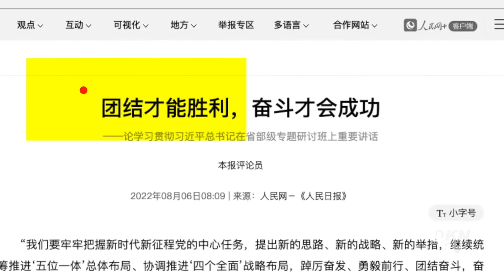Cứ khi nào Bắc Kinh nói đến 'sự đoàn kết nội bộ', đó là lúc có các vết nứt 'ở trên cùng'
Sau khi Bà Nancy Pelosi đến thăm Đài Loan chính quyền Trung Quốc tiến hành các cuộc tập trận quân sự quanh Đài Loan, và tình hình ở eo biển Đài Loan đã leo thang một cách nghiêm trọng.

Cùng lúc, cuộc họp ở Bắc Đới Hà dường như đã bắt đầu và vòng chuyển giao quyền lực ở cấp cao nhất của ĐCSTQ đang được tiến hành.

Tình hình bên trong và bên ngoài sẽ ảnh hưởng lẫn nhau như thế nào, và việc ông Tập Cận Bình tái đắc cử tại Đại hội đại biểu toàn quốc lần thứ 20 sẽ gặp phải những thách thức đến đâu, là những chủ đề được mọi tầng lớp xã hội quan tâm.